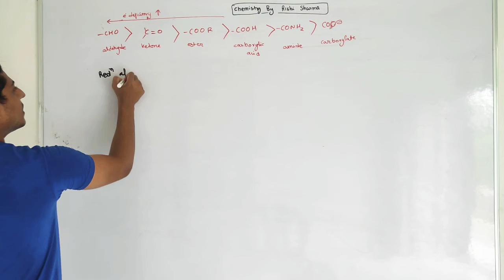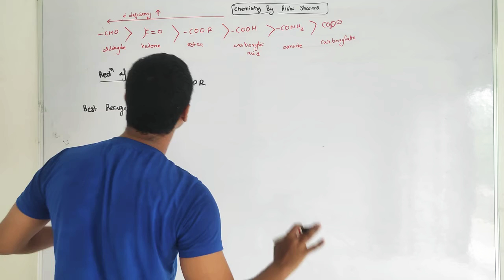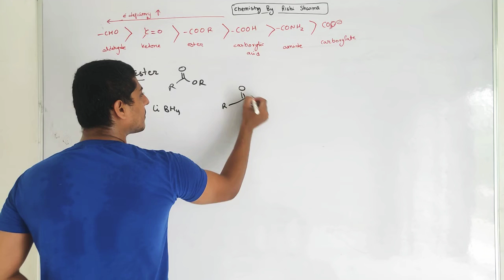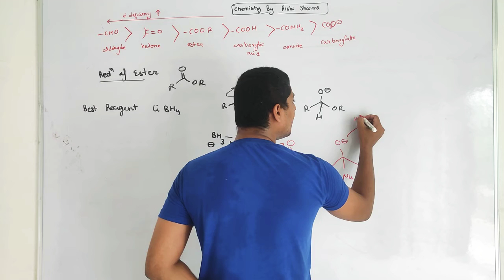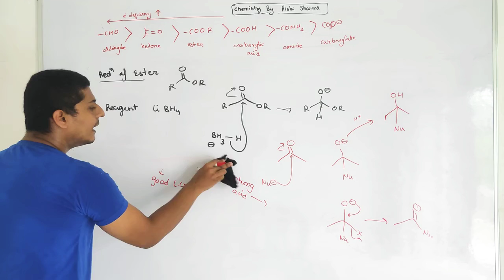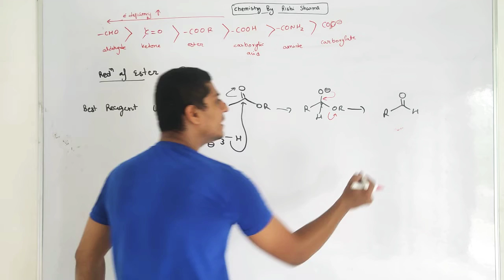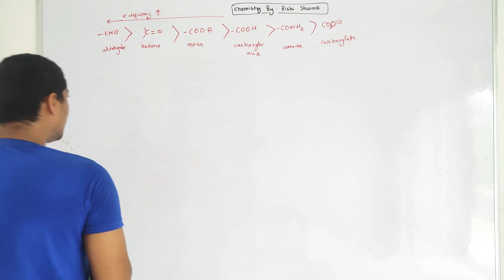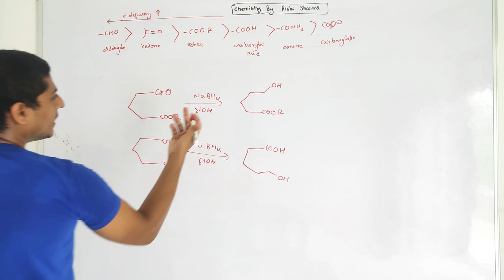Clayden chapter 23 Part 3 | Lithium Borohydride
hello guys this is part 3 of chemoselectivity and protecting group it's from Clayden organic chemistry chapter 23.in this video I have explained the agent lithium borohydride in previous video we discussed the agent sodium borohydride in this video we will compare both the sodium borohydride as well as lithium borohydride what is the difference between them and what is the chemoselectivity if you have not watched the previous videos please watch previous videos for better understanding from given link below.